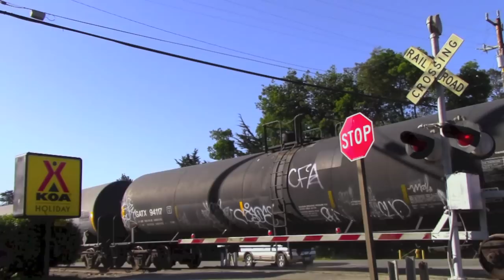Trains Return to the Santa Cruz Branch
On April 17th of 2015 trains returned to the Santa Cruz Branch for the first time in almost 2 1/2 years after multiple bridges were either rebuilt or replaced. The La Selva Bridge was completed on January 30, 2015 and was reopened for trains on February 26th. You can see our video of that event The train was made up of Mount Hood Railway #89 as well as 4 empty tank cars that were used to test the track and grind down the rust so the crossing signals could then operate reliably. As you will see in this video the signals have not been used in a while so most of the crossings needed to be flagged. However on the way back some of the crossing signals began to work. It was truly great to see trains back on the branch and we look forward to all the future hold for the Santa Cruz and Monterey Bay Ry. and the Santa Cruz Branch.